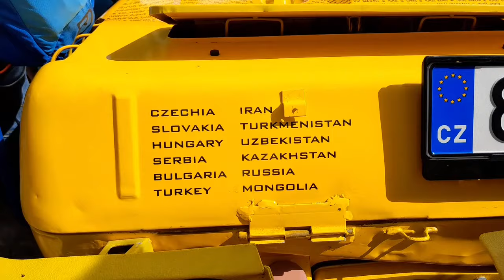Slavnostní odjezd Žluté Žáby a Marek Slobodník na tříkolce Honda 2024